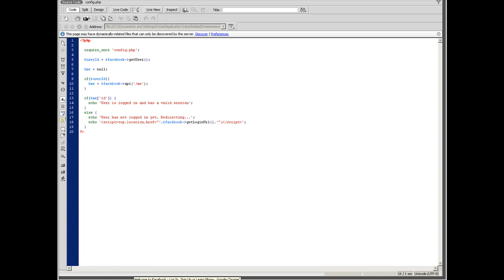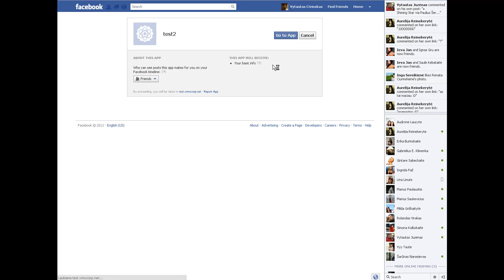How to check if the user is connected to Facebook with PHP